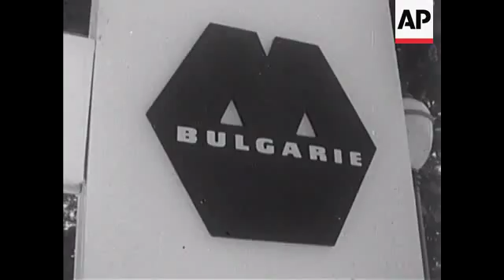NATO CONFERENCE OPENS - NO SOUND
Parliament building. Members to speakers desk. French delegation. Lester Pearson speaking. General Dirk Stikker. German delegation. Alec Douglas Home.